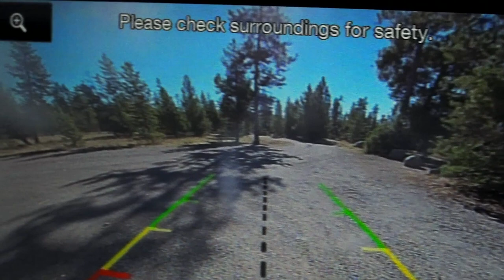IDFA 2022 | Filmmaker Talk Emma Davie